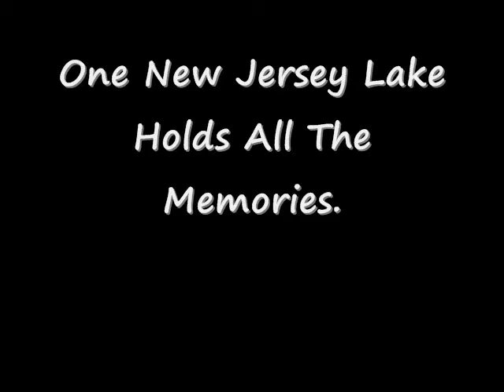Crystal Lake~Episode:12!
Dan: I think we should have Joe and Jackie dance
Heather: I know! I was thinking that too
Jackie & Joe: *walk over*
Dan: *whispers* Follow my lead
Heather: Kay
Dan: Heeeey! UhI gotta go to the bathroomHey Heather can you show me where it is?
Heather: Oh yeah sure
Joe: There isnt a bathroom here?
Dan: Pshuhhhyeah there is *they run*
Heather: Smmmoootttthhhh
Jackie: Wow, I see whats going on here
Joe: Dan has to go to the bathroom?
Jackie: Wow, youre genius!
Joe: Duh-OH! GOT IT! They want us to dance!
Jackie: Yup
Joe: Its just too awkward
Jackie: Come on *brings him to the dance floor*
*while slow dancing*
Jackie: *leans into him*
Joe: I have something really important to tell you
Jackie: Yeah?
Joe: *whispers in her ear* I love you
Jackie: *thinking-holy crap!* *sighs* I think I love you
Joe: *looks down at her and kisses her* Will you go out with me?
Jackie: *smiles* Yes
Sara: *screams and jumps on her*
Jackie: *laughs* Im guessing you we listening
Sara: Duhhh!
Steve: Finally!
Dan and Heather: *runs up* Hey!
Sara: Where were you guys?
Steve: *coughs* Making out!
Heather: What?!
Dan: Haha, ummm nooo